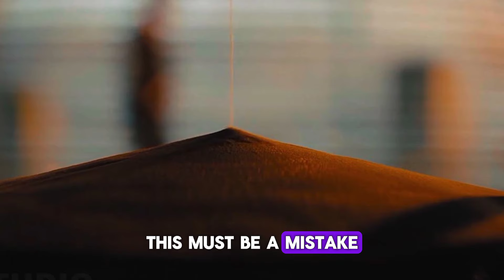john wick chapter 5 first trailer keanu reeves & lionsgate (2025)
john wick